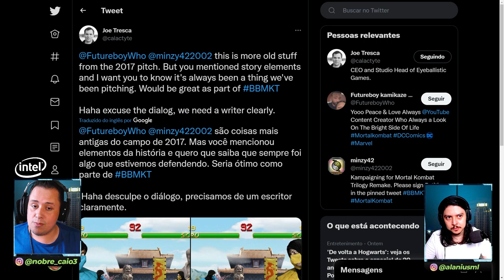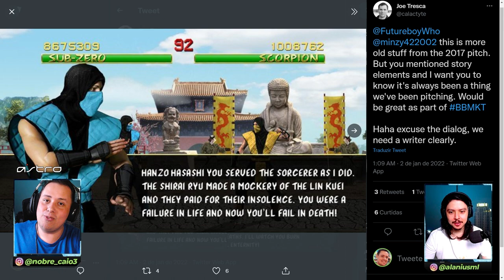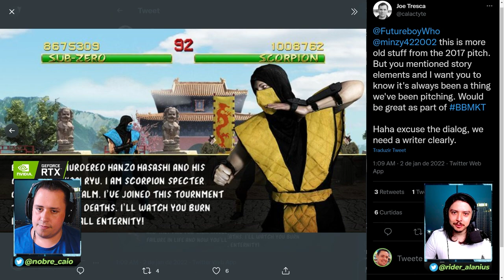MODO HISTÓRIA NO MORTAL KOMBAT TRILOGY REMAKE 4K? ENTENDA COMO IRÁ FUNCIONAR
Nosso PC Gamer:
VGA: NVIDIA GeForce RTX 3070ti
Proc: Intel Core i5 10600k 4.1Ghz
Mobo: Asus Z490M Plus
Microfone: HYPERX QuadCast
SSD: TeamGroup T-Force Delta 500gb
Fonte: Corsair TX850 W